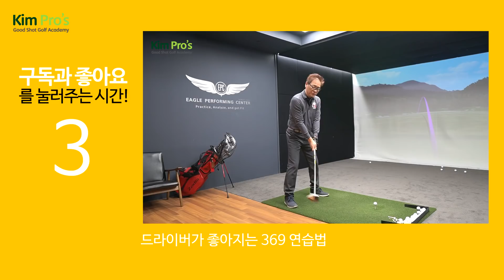[골프레슨] 요즘 유행하는 바디턴 스윙 해도 될까? | 굿샷김프로